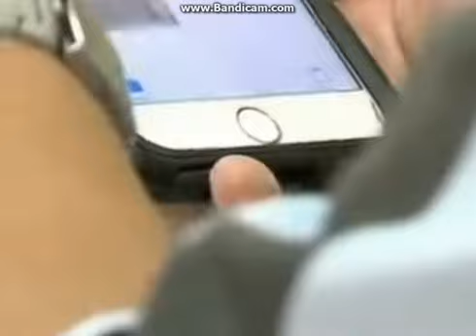TV Patrol North Luzon Headline & OBB (July 2, 2018)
Mas pinalawak at mas pinalakas na pagpapatrol North Luzon! Abot kamay ang mga balita mula Baguio, Dagupan, Laoag, at Isabela. Kasama si Dobie De Guzman ng ABS-CBN Baguio at Cris Zuniga ng ABS-CBN Dagupan.
© ABS-CBN Regional Network Group. 2018